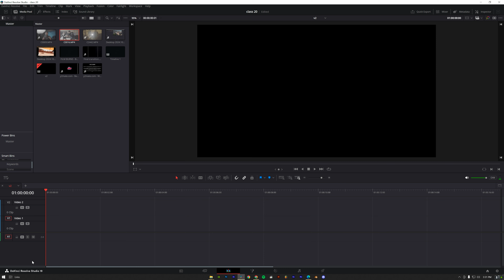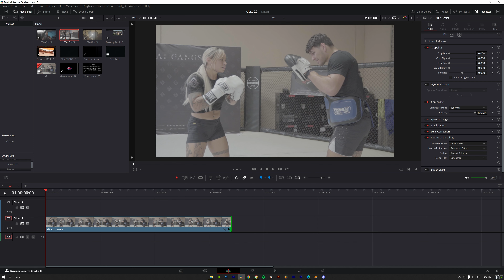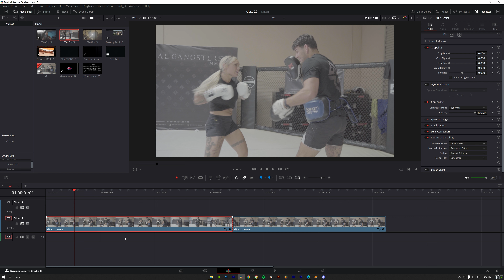HYPER Slow Motion Effect In 200 SECONDS | DaVinci Resolve 19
How to Create HYPER Slow Motion Effect In 200 SECONDS | DaVinci Resolve 19
Learn HYPER Slow Motion Effect  in DaVinci Resolve 19. This tutorial covers Optical Flow, speed settings, and more to create professional, smooth slow-motion effects!

Discover how to create stunning cinematic slow-motion effects in DaVinci Resolve 19! This tutorial covers everything from setting up your footage, adjusting speed controls, using Optical Flow, and fine-tuning the details for that perfect cinematic look. Perfect for filmmakers, content creators, and video editors, this guide will help you add smooth, high-quality slow motion to any video project. Learn how to make your footage stand out with professional slow-motion techniques in DaVinci Resolve 19.

Join us in Episode 20 of our DaVinci Resolve series With M. Shafi, a Blackmagic Design certified colorist with over five years of expertis

Join us on this journey and unlock your creative potential with DaVinci Resolve

Download projects material

Blackmagicdesign Website

GEAR USED
CAMERA: SonyA7siii / Canon 250D
Lens:24 mm /50mm f/1.8 STM
Mic: Lenso mic
Custom-made LED Lights
Custom Made Light diffuser

Software's we used.
Davinci Resolve 18
Adobe Photoshop